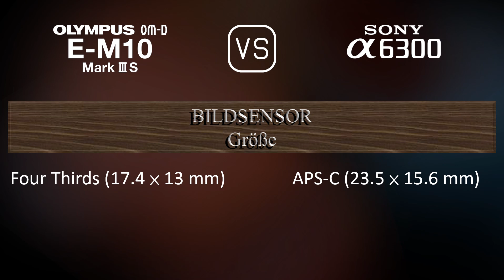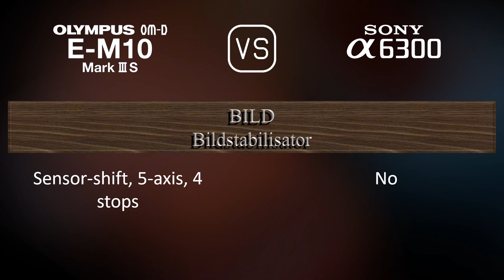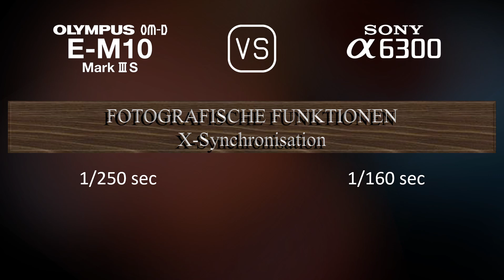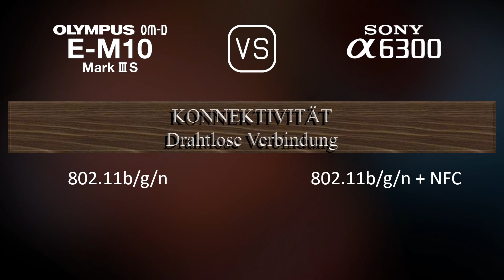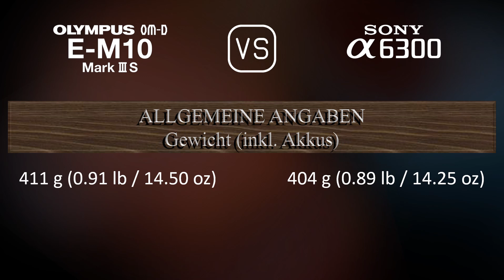Olympus OM-D E-M10 Mark III S vs. Sony A6300: Ein Vergleich der technischen Daten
Dieses Video gibt einen Überblick über die Olympus OM-D E-M10 Mark III S und die Sony A6300 in einem parallelen Technikdatenvergleich (comparison of specifications). Vielen Dank fürs Zuschauen.

00:25 EINFÜHRUNG
00:33 KAMERAGEHÄUSE
00:40 BILDSENSOR
01:01 BILD
01:16 OPTIK & FOKUS
01:41 BILDSCHIRM
01:58 SUCHER
02:13 FOTOGRAFISCHE FUNKTIONEN
03:06 VIDEOGRAFISCHE FUNKTIONEN
03:20 SPEICHERUNG
03:24 KONNEKTIVITÄT
03:49 ALLGEMEINE ANGABEN
04:07 SONSTIGE FUNKTIONEN